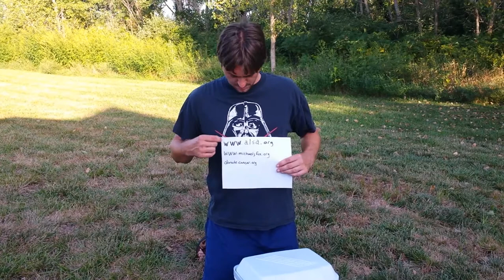Ice Bucket Challenge {Josh}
My son tagged my husband and he wanted to do a little more than just for ALS.